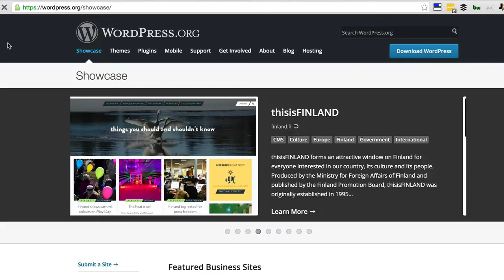What is WordPress? The Course For Easy Web Design & Development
Learn how to use the software the powers over 20% of the world’s websites. Create your own self-hosted website easily.

WordPress is the software behind nearly a quarter of the world’s websites!

With WordPress you can build a site in five minutes with no prior experience and WordPress can be scaled to power some of the biggest websites in the world.

WordPress is the most successful content management system for websites out there today. That’s an amazing number of people who use it. So it’s an important software to get to know.

This course starts at a basic level. I go through the administration section and the links on the left hand side in WordPress’s back end.

Then I create a WordPress website in front of your eyes. You can create your first website with me!

You will learn about:

the WordPress hosting environment
how to install WordPress on a host
how to create Pages and Posts (and the differences between them)
how to create a menu
formatting and adding images the right way
changing the theme and the logo (and how to outsource log design jobs to freelancers)
complete customization of the home page, the other pages’ layouts and the website
My story: Over ten years ago I was doing very menial typesetting work in a London office. A colleague who knew I’d been struggling to create web pages with static HTML suggested that I use WordPress on my new website. So I did.

That one piece of advice from a guy in 2005 set me on a path. I’ve been using WordPress and blogging on my site ever since. I have also designed and created countless other WordPress websites for clients through my web design business. I started my own business in 2006, left work two years later and now I run a six-figure location-independent business from various places around the world.

You can WordPress not only to build websites, but you can build businesses with WordPress!

Literally tens of thousands – or probably hundreds of thousands – of viable businesses exist because of WordPress. Developers sell plugins and themes for WordPress, designers use WordPress as a web design and development tool, and business people power their website with WordPress which is central to their marketing.

WordPress can be used for just about any type of website. It is free and open source.

WordPress is a great and simple tool with an incredibly supportive and helpful community around it.

It’s great way to get started online. A solid and sustainable website will help you build a solid and sustainable online business.

WordPress is, quite simply, the most important online business skill of all.